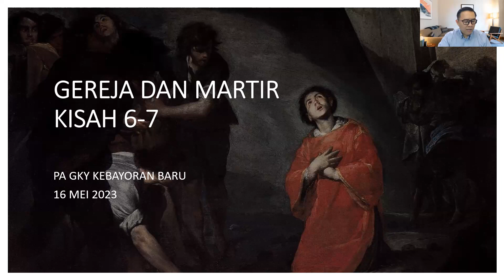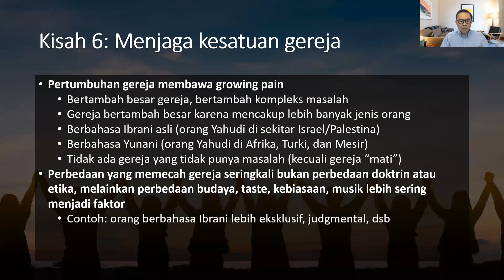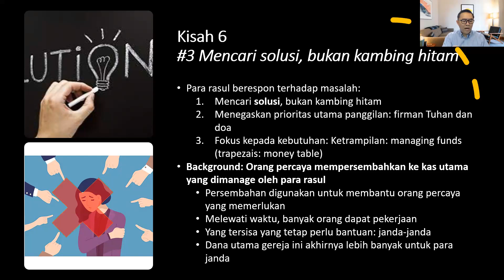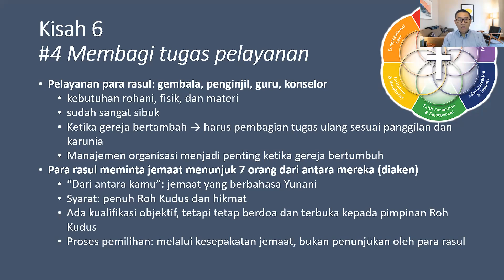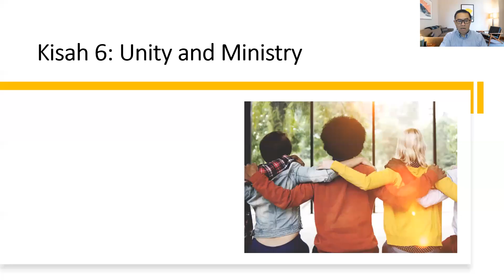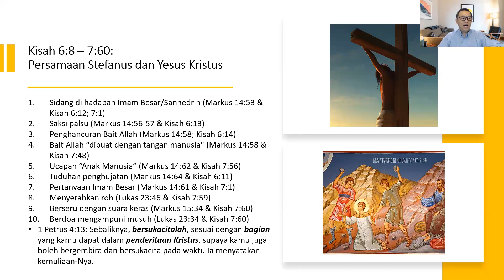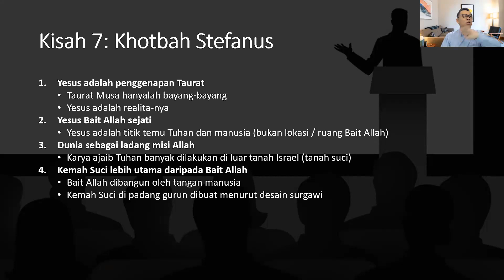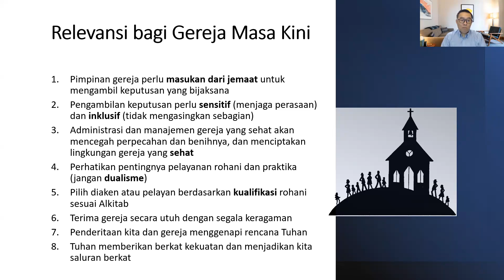PA B Indonesia: Gereja dan Martir (Kisah Para Rasul 6-7)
PA Bahasa Indonesia

Tema: Gereja dan Martir (Kisah Para Rasul 6-7)
Pembicara: Pdt. Wilson Suwanto